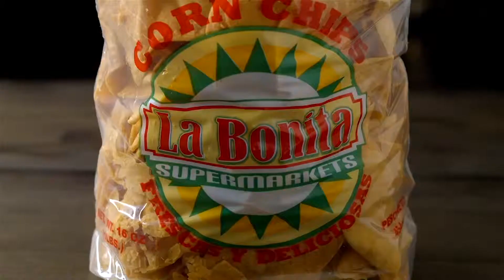Good Morning La Bonita Segment 11